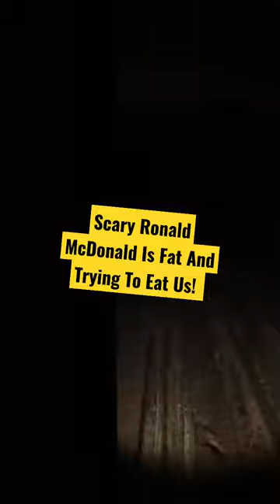Scary Ronald McDonald.EXE Is Fat And Trying To Eat Us!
In this video, I'm playing a scary Ronald McDonald game that is after me! Can you help me escape before Ronald catches me?

This Ronald McDonald game is a fun way to practice your skills in recognizing food safety risks. Can you help me escape before Ronald McDonald catches me? It's a race against the clock in this fun and scary Ronald McDonald game!

SCARY RONALD MCDONALD IS AFTER ME! MCDONALD'S MASSACARE HORROR GAME (RONALD MCDONALD.EXE)